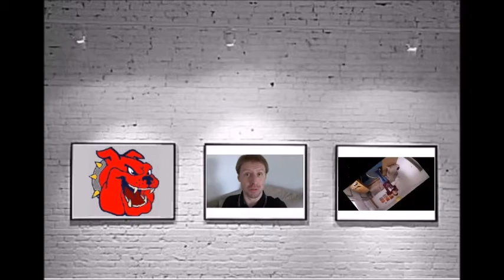Reddog - am Möhnesee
Hallo!
Ich hoffe euch hat das Video gefallen. Nächste Woche, wenn noch schönes Wetter ist werde ich am FKK-Strand gehen ;)
Das wird eine gaudi :D